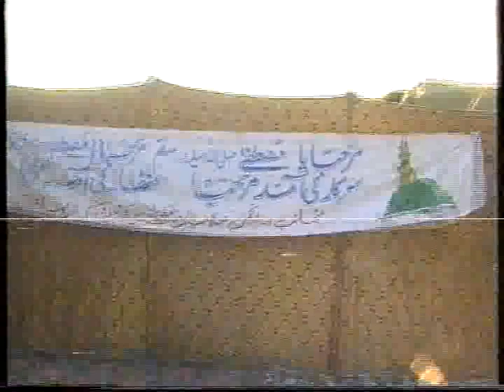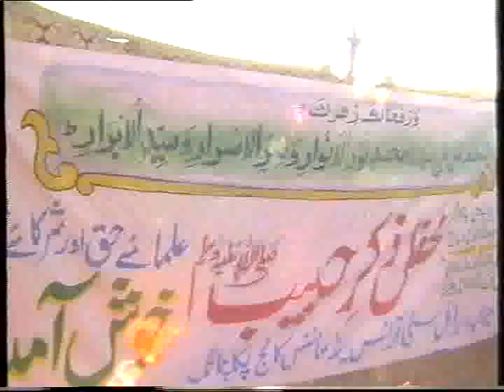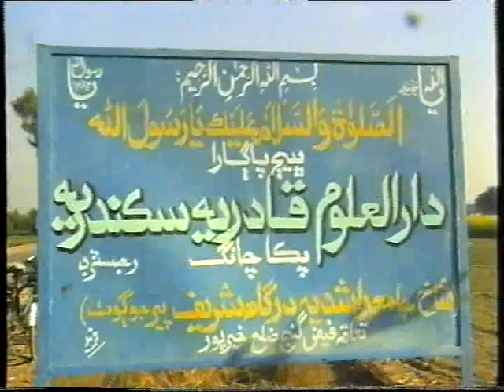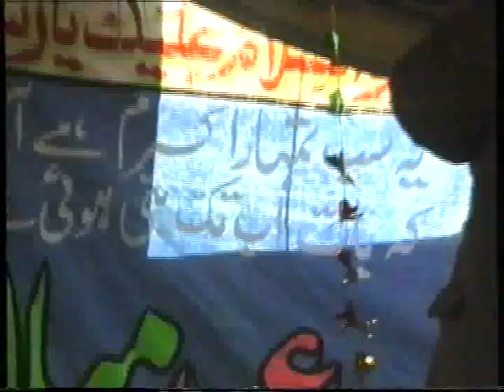Mufti Abdul Raheem Sikandri at Quadrya Sikandria Madrsa Pacca chang